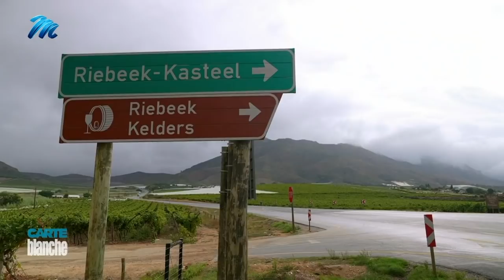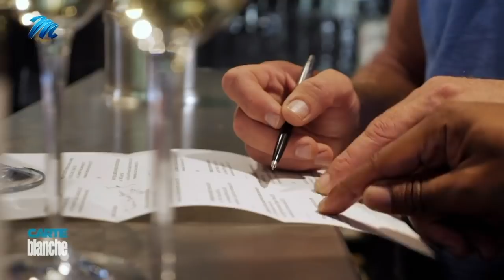A discerning palate | Carte Blanche | M-Net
𝗧𝗵𝗶𝘀 𝘀𝘁𝗼𝗿𝘆 𝗼𝗿𝗶𝗴𝗶𝗻𝗮𝗹𝗹𝘆 𝗮𝗶𝗿𝗲𝗱 𝗼𝗻 𝟭𝟬 𝗔𝗽𝗿𝗶𝗹 𝟮𝟬𝟮𝟮.
A good wine is a complex marriage of body, bouquet, and flavour, often only fully appreciated by those with an equally complex palate. So how did two non-drinking former refugees become award-winning connoisseurs and admired winemakers in their own right?  In a story of perseverance, passion, and a little bit of luck, we meet Tinashe Nyamudoka and Joseph Dhafana, two Zimbabweans who - having escaped the harsh realities of their home country - went on to make names for themselves in a notoriously exclusive club: that of the wine sommelier.